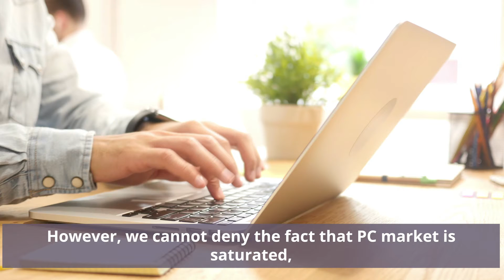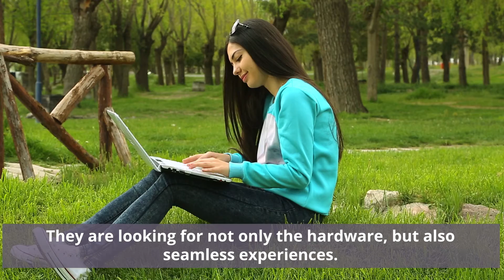Is the PC Market Dead? 2019 Outlook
In recent years the tech industry faced a pressing question - Is PC dead? Fast forward to 2019 and the answer is clear.

In this YearInReview2019 video, Malini Paul highlights the key developments in the PC Market in 2019 and how is the market changing.